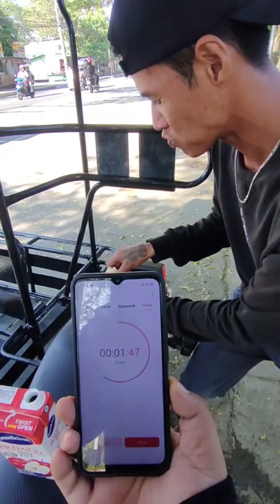Nakaka-aliw na laro ito! hahaha